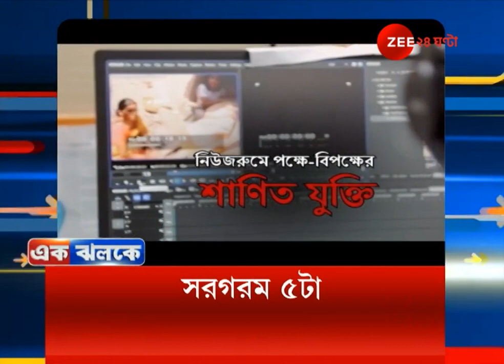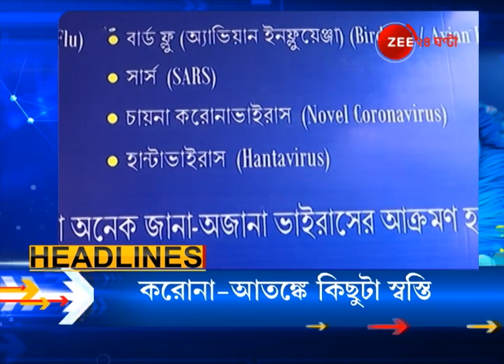Traffic jam at RG Kar becomes a challenge for traffic control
যানজট, দীর্ঘ গাড়ির লাইন আর জি করে, ভোগান্তি সাধারণ মানুষের